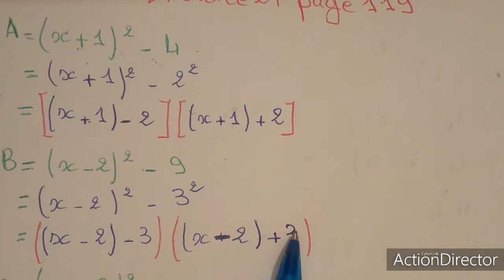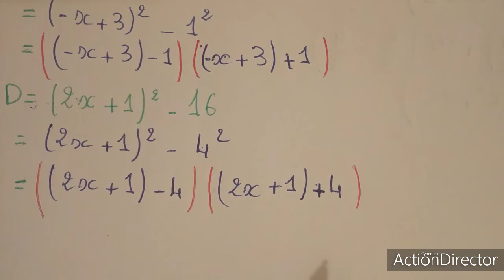Calcul littéral : exercice 27 page 119